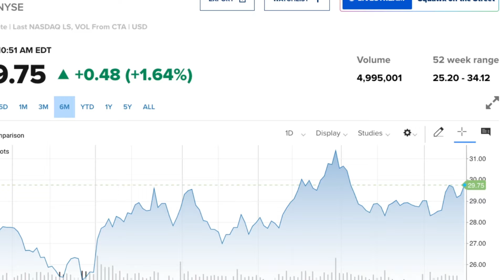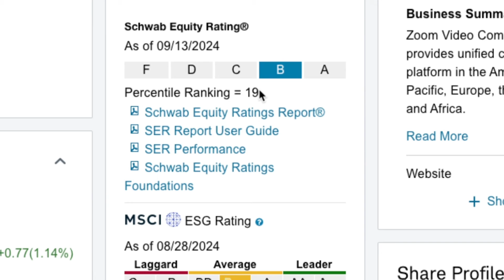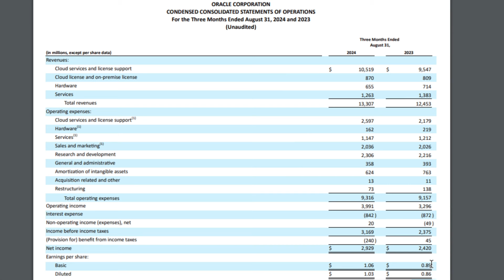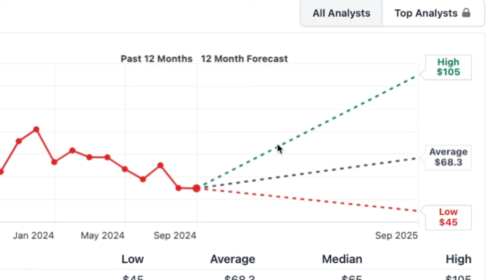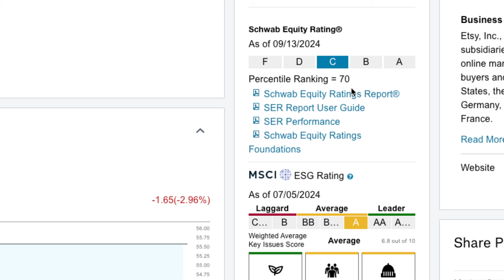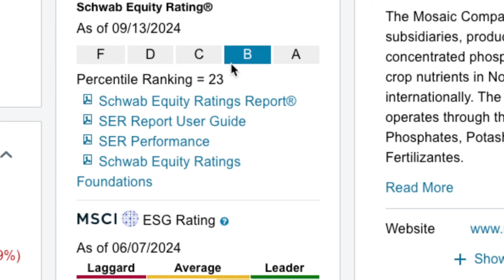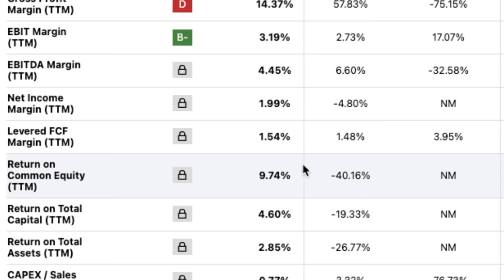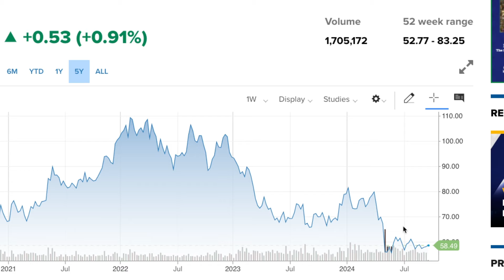BUY THESE??- DEEP DIVE ANALYSIS (STOCK ANALYSIS)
TIME STAMP
00:00 INTRO
01:12 PFE
03:15 ZM
05:40 ORCL
09:30 ETSY
13:00 MOS
16:00 CVS

As my referral, you can get up to $1,000 when you become a Schwab client and make a qualifying net deposit.

Investing in the stock markets is a great way for everyday people to create income and achieve financial freedom. However, all the information provided in this video and upcoming videos is to help entertain and educate people; nothing is financial advice.